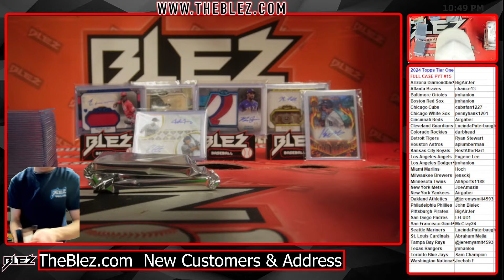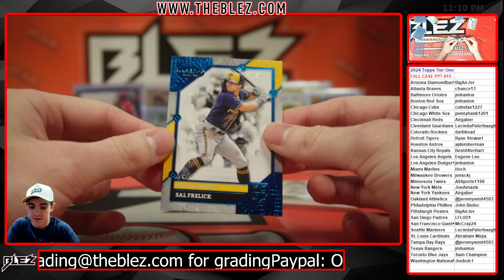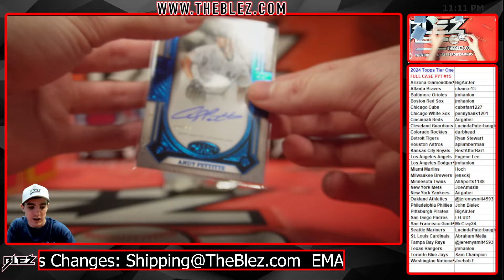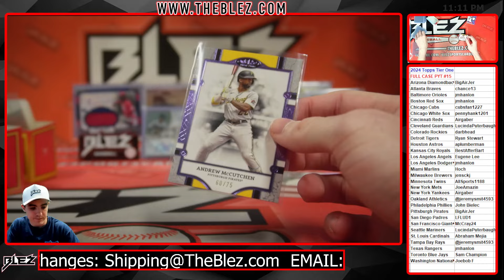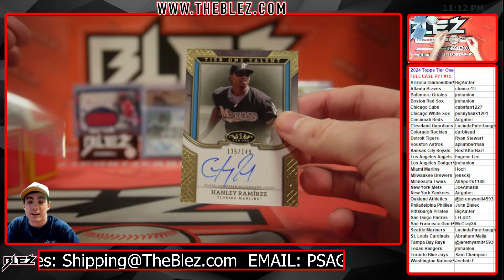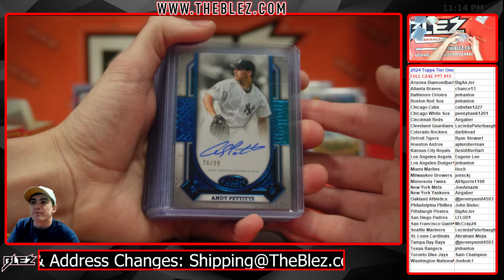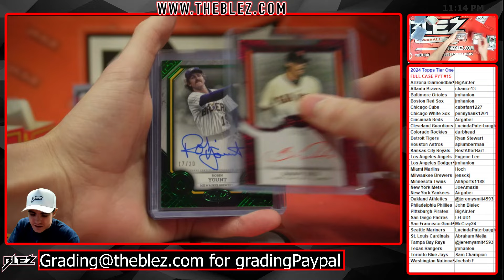2024 Topps Tier One Full Case Break #15 Pick Your Team